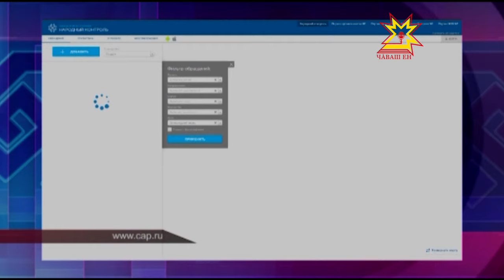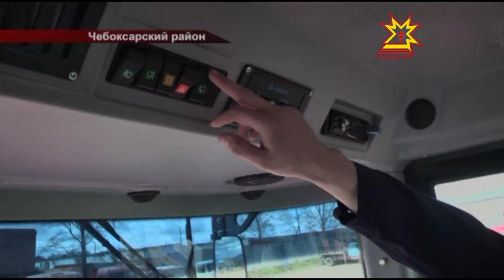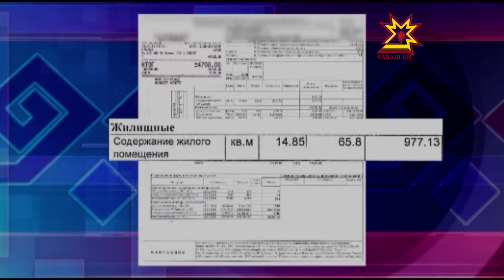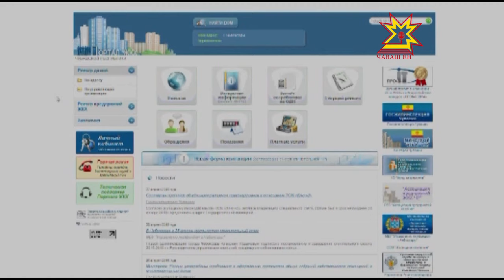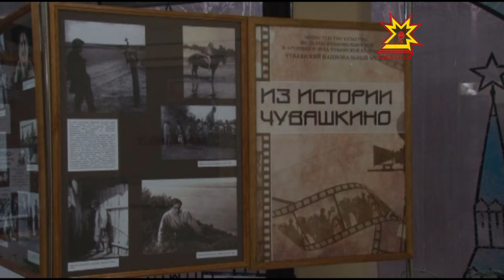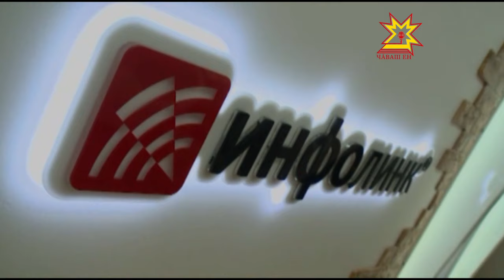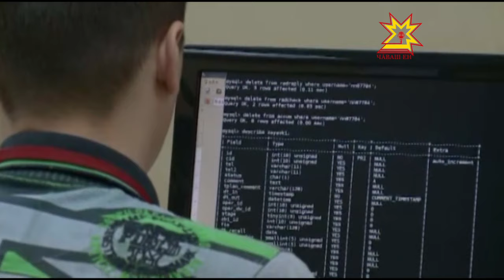Республика 22 04 2016 на русском языке Вечерний выпуск